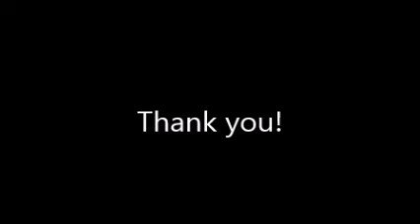Yoga and Meditation with Ulrikke (Level 2) 1/19/21